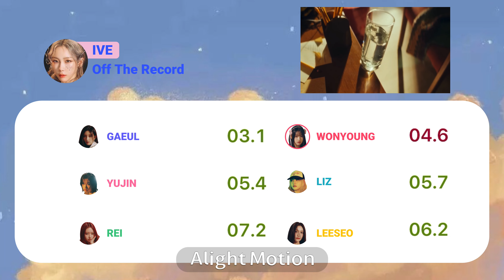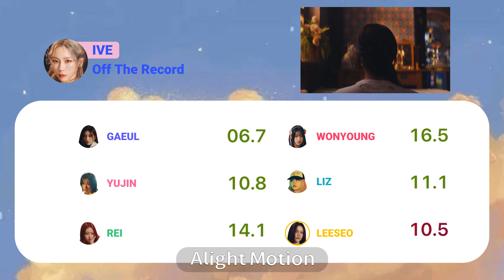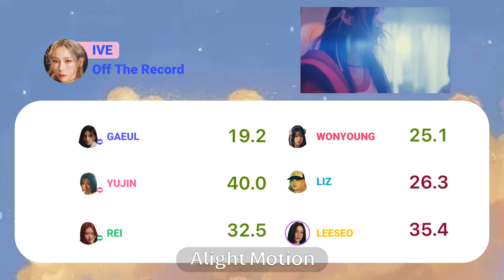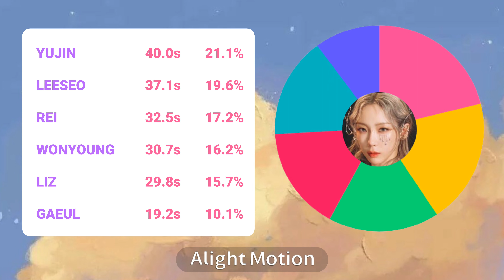IVE - Off The Record (Line Distribution) PATREON REQUESTED